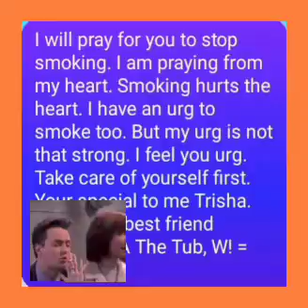Sending friend a prayer = 2022